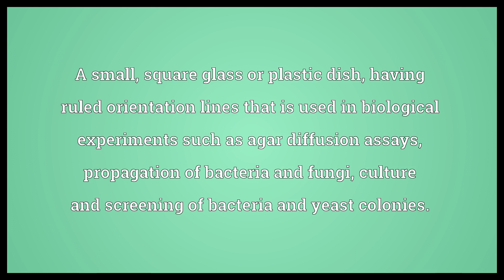Assay dish Meaning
Video shows what assay dish means. A small, square glass or plastic dish, having ruled orientation lines that is used in biological experiments such as agar diffusion assays, propagation of bacteria and fungi, culture and screening of bacteria and yeast colonies..  Assay dish Meaning. How to pronounce, definition audio dictionary. How to say assay dish. Powered by MaryTTS, Wiktionary